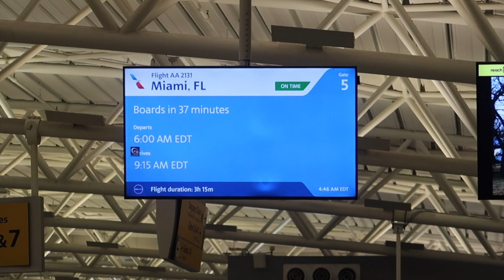MIAMI VLOG: AFRO NATION, TRYING NEW RESTAURANTS, SPEEDBOAT TOUR + MEETING ANOTHER SUBSCRIBER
Hotel:
EAST, Miami (9/10)

Miami, FL Itinerary
DAY 1
Friday, May 26, 2023
Bacon Bitch (10/10)
Thiller Speedboats Tour (8/10)
Kiki On The River (7/10)

DAY 2
Saturday, May 27, 2023
Pool at EAST, Miami
Pollo Tropical (10/10)
Afro Nation

DAY 3
Sunday, March 28, 2023
Afro Nation